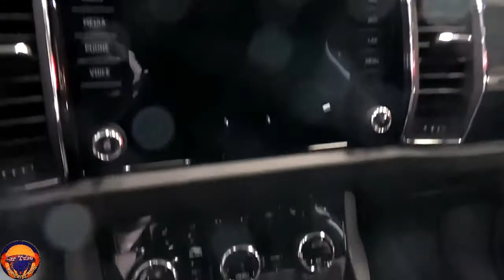All New 2022 Skoda Kodiaq The Best Review Car SUV First Look Interior and Exterior